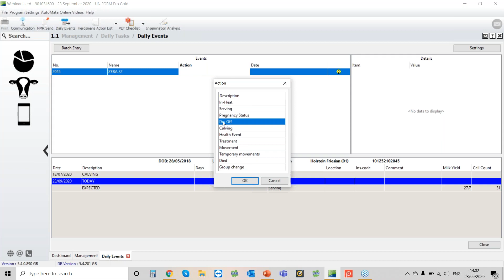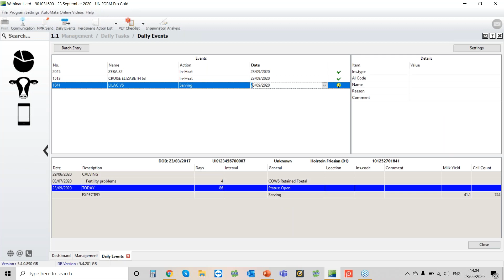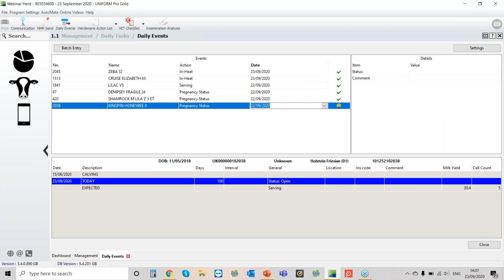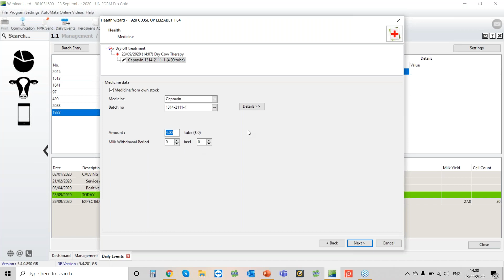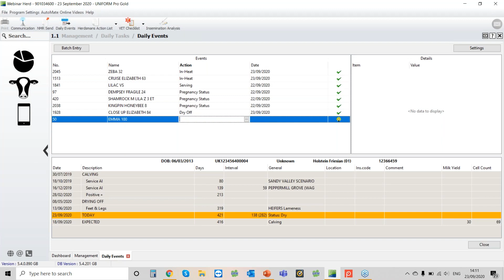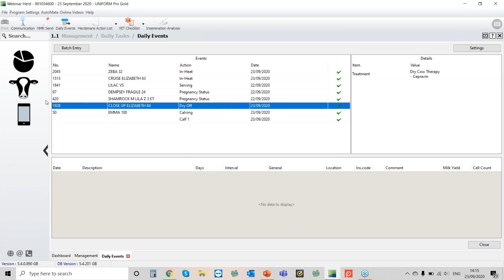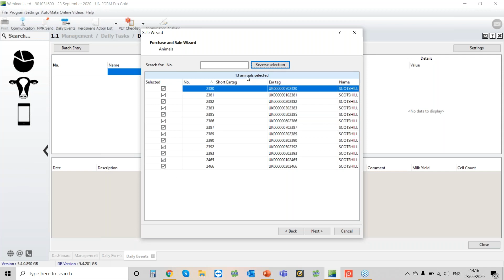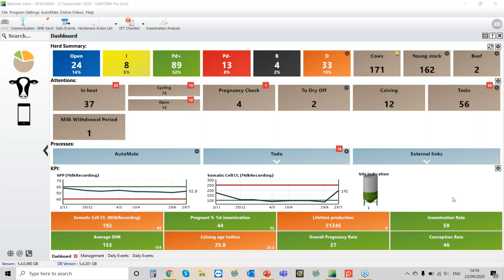Basic Data Entry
Please see this webinar on basic data entry.